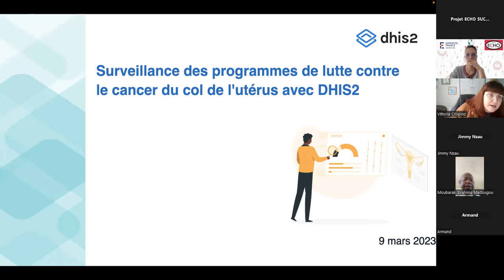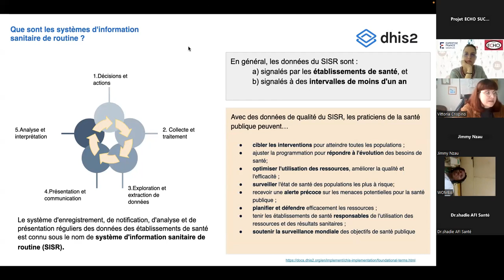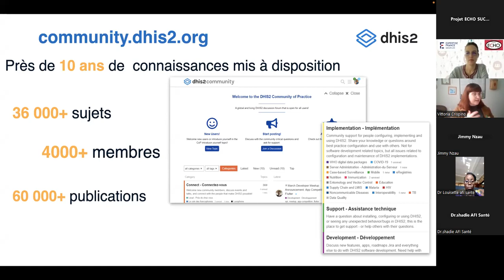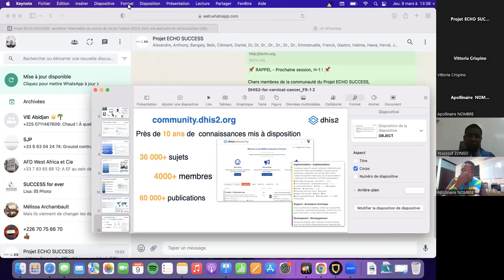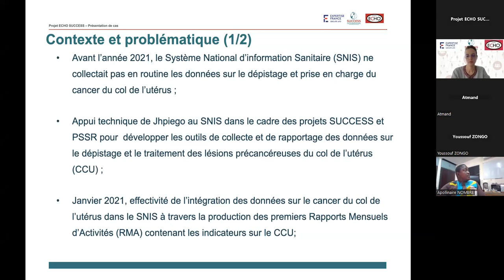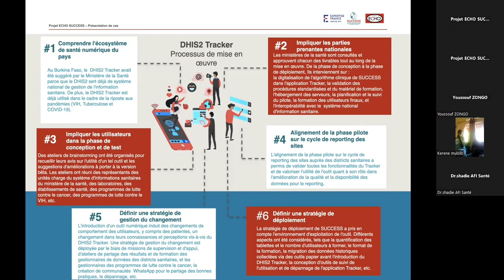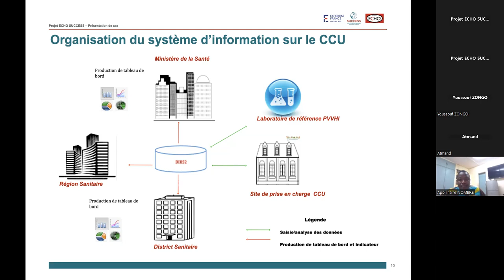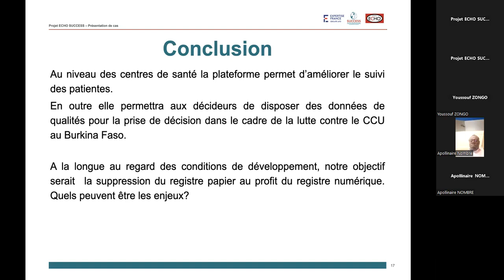Session 7 ECHO : Le circuit de l'information - collecter et analyser la donnée à travers le DHIS2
Session du 9 mars 2023.

Experte invitée : Mme Vittoria Crispino, épidémiologiste et membre de l’équipe de mise en œuvre du contenu de santé DHIS2, Université d’Oslo – Surveillance des programmes de lutte contre le cancer du col de l'utérus avec DHIS2

Présentation de cas : M. Youssouf Zongo, chargé de suivi et évaluation, JHPIEGO, et M. Armand Ouédraogo, expert m-santé, Bluesquare – Implémentation d’une application m-santé pour appuyer les activités de lutte contre le CCU : l’exemple du DHIS2 Tracker

Le projet SUCCESS, financé par Unitaid et mis en oeuvre par Expertise France et ses partenaires d'implémentation Jhpiego et UICC porte sur la prévention secondaire du CCU, soit le dépistage du virus du papillome humain (VPH) et le traitement des lésions précancéreuses dans 4 pays (Burkina Faso, Côte d'Ivoire, Guatemala, Philippines). Il vise également à créer des conditions favorables à une intensification mondiale de la prévention secondaire du cancer du col de l'utérus dans le cadre de sa stratégie d'engagement régional, dans laquelle s'inscrit ce Projet ECHO.